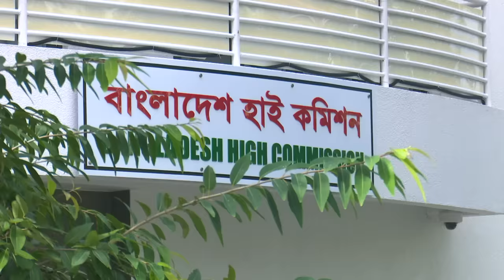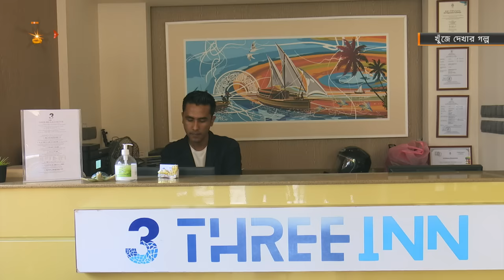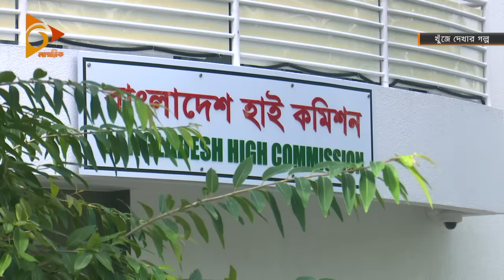মালদ্বীপ নারীদের পছন্দ বাংলাদেশী পুরুষ | পর্ব-২ | Maldives Travel Guide | Maldives Vlog | Nagorik TV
মালদ্বীপ (Maldives) নারীদের পছন্দ বাংলাদেশী পুরুষ...

নাগরিক দূরবীনের নিয়মিত আয়োজন, 'খুঁজে দেখার গল্প', দেখতে পাবেন প্রতি, শুক্রবার, সন্ধ্যা ৬:০০ টায়।